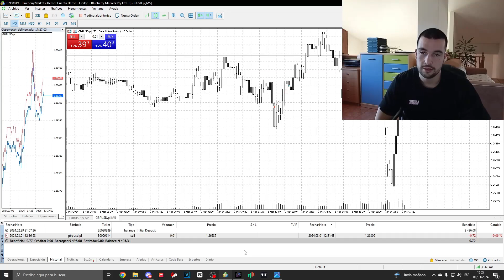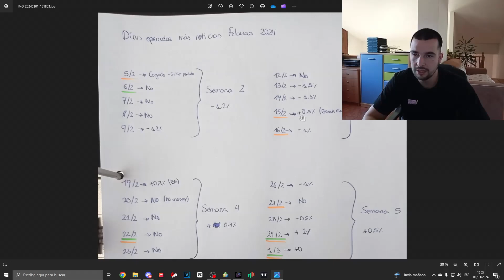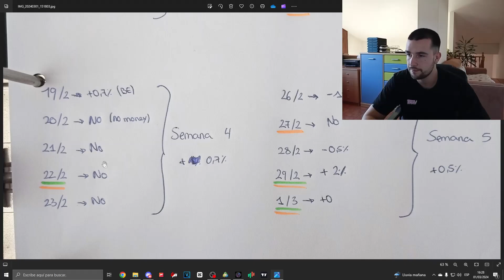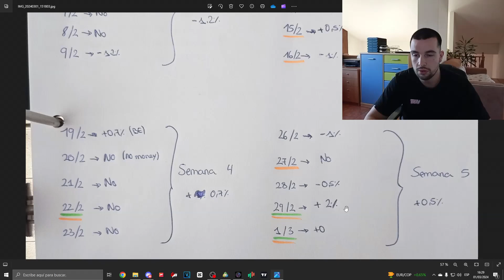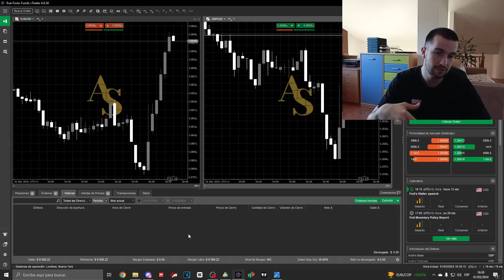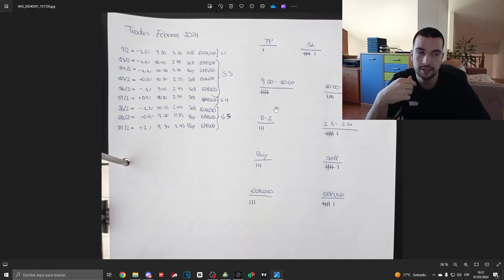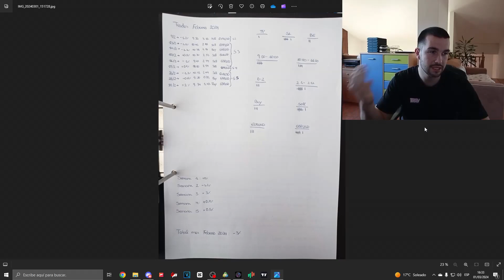RESUMEN MENSUAL TRADES FEBRERO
¡Bienvenidos a nuestro Resumen Mensual de Trades! 📈💼 En este emocionante episodio, exploraremos las altas y bajas del mercado de forex del último mes, desentrañando las estrategias más destacadas y analizando las tendencias que están dando forma al panorama económico actual.

🌐 Aprenderemos de las lecciones del pasado, celebraremos los éxitos y reflexionaremos sobre las oportunidades perdidas.

📊 Prepárate para un análisis detallado de las decisiones comerciales clave, con gráficos interactivos y datos en tiempo real. Descubre las estrategias que están impulsando el éxito y las lecciones aprendidas de los desafíos. Además, no te pierdas nuestras predicciones para la próxima semana, proporcionándote insights valiosos para tomar decisiones informadas en tus propias inversiones.

Únete a nosotros mientras navegamos por las olas del mercado financiero, compartiendo conocimientos, experiencias y análisis en este apasionante viaje de trading. ¡No te pierdas nuestro Resumen Semanal de Trades y mantente un paso adelante en el juego financiero! 🚀💹